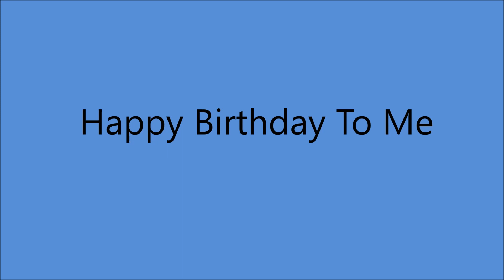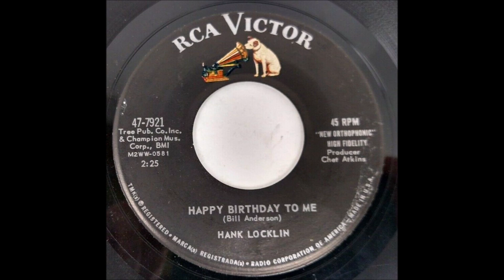Hank Locklin - Happy Birthday To Me [1961].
* Blocked in RUSSIA*

Hank Locklin [vcl solo], Grady Martin [gt], Velma Smith [gt],
Bob Moore [bass], Buddy Harman [drums],
Floyd Cramer [organ/piano] and The Jordanaires [vcl chorus].

1960 - Grand Ole Opry Member
1964 - Nomination - Grammy Award -
               "Please Help Me, I'm Falling"
1964 - Nomination - Best Country & Western Vocal Performance
              Male for "Hank Locklin Sings Hank Williams"
2007 - Florida Artists Hall of Fame  .